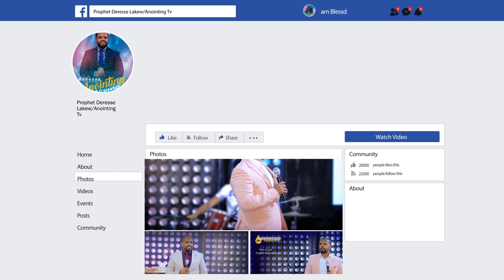ከጭንገፋ በኋላ በብዙ ስቃይ….እንብርቱ እንደ ኳስ ያበጠው ሕፃን...||MAN OF GOD PROPHET DERESSE LAKEW